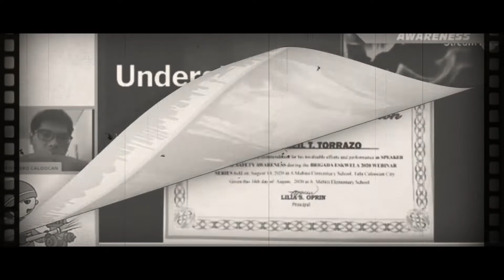AMES Brigada Eskwela Culminating Activity teaser